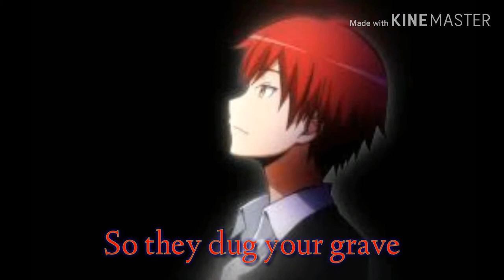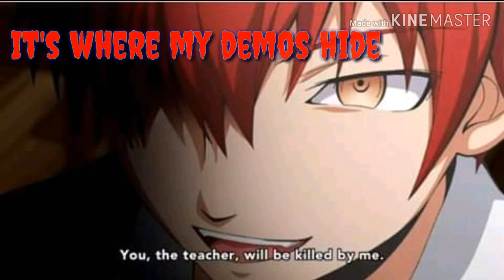Assassination classroom Karma Akabane tribute - Demons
Sup YouTube!!! Aiesyah here AKA Eevee ever after.

Karma Akabane. The sadistic demon himself. Promise I'll make a tribute to Nagisa as well. Hope you enjoy!!!♥